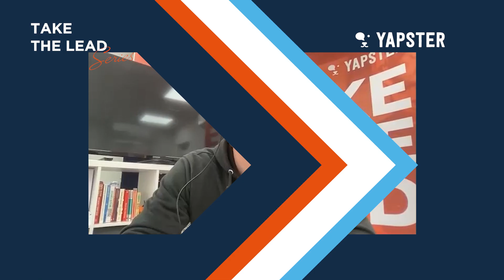Take the Lead - Operational Excellence with Neil Williamson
Neil Williamson - Special ingredients for operating from the kitchens of McDonalds, Krispy Kreme and Popeyes UK.

Neil Williamson has spent a lifetime operating quick serve food retail businesses. Starting on the frontline with McDonalds and rising through the management ranks there, Neil delivered significant growth for Krispy Kreme UK before its sale to JAB Holdings (parent company of Pret and other great brands) and is now leading the charge for Popeyes’ UK expansion.